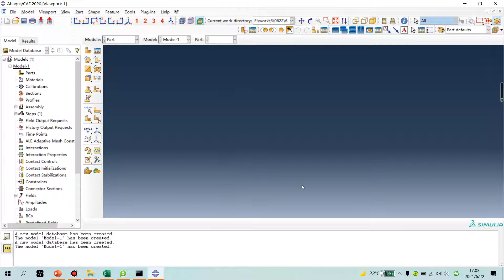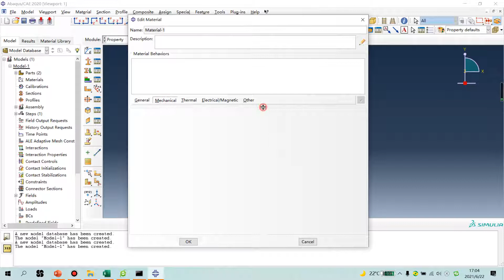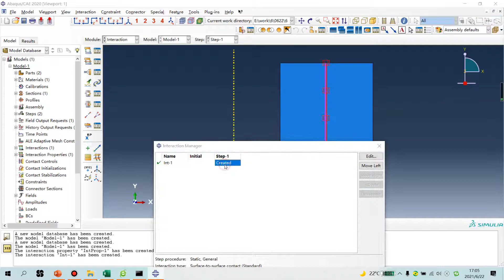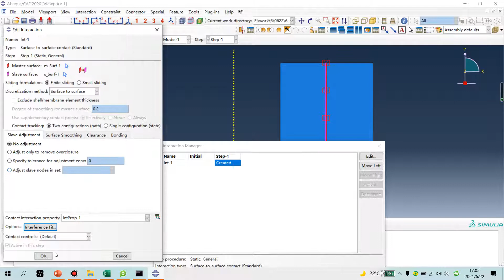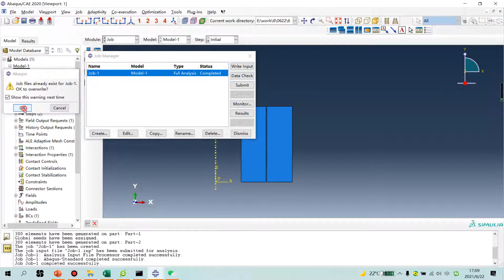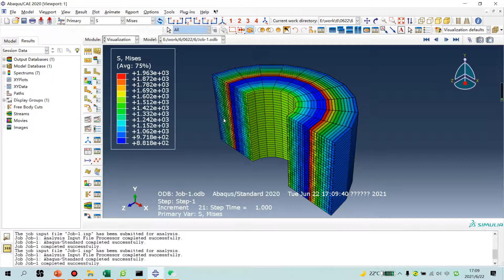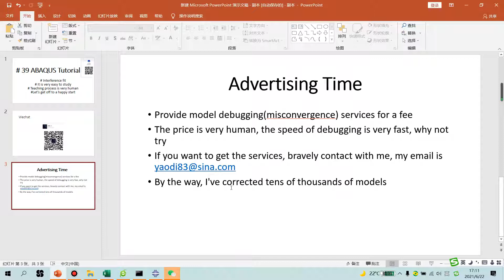# 39 ABAQUS Tutorial # Interference fit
# Interference fit